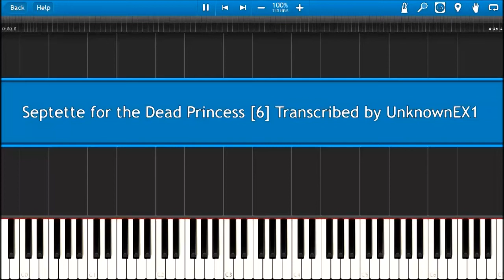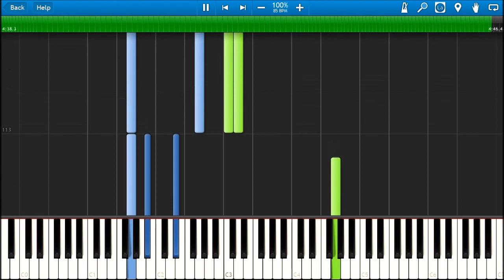東方 Piano Septette for the Dead Princess『6』(with sheet music)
東方 Septette for the Dead Princess Transcription for the Piano

Circle : 来夢緑 (LimeGreen)
Artist : Notzan ACT
Album : Ring-a-ring o'roses
Title : 亡き王女の為のセプテット (also included in the album 幻想のピアノ )

It took a few days to transcribe this piece. Pardon the lousy arpeggios. My playback software is bad... Anyway, hope you enjoy!

--Edit 11/19--
Just tried playing this piece on piano and it sounds amazing. My playback software is horrible. This also seems to be possible as a solo piece unlike many others I have transcribed xD.

Updated (11/18/14) - Fixed measures 97-100
PASSWORD: UnknownEX1 (just copy and paste)

Also tell me if the download link is broken.